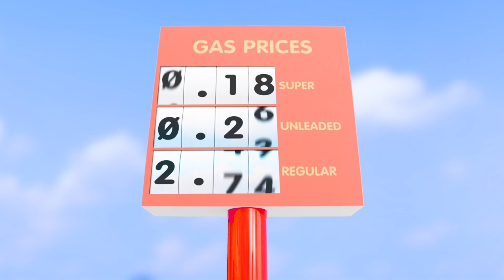Little Tikes | The Office - Hardly Working | Little Tikes World Compilation | Activities for Kids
Want to buy LittleTikes products?

At Little Tikes, we don’t just make toys. We make play.
It’s what we’ve made for fifty years, and it’s what we’ll make fifty years from now. But play is more than what we make. Play is who we are.
So, get out and play! Play with your friends, play with your family, or play all by your brilliant self. Play with your toys, play with your imagination, or better yet, both! Play all morning, all afternoon, and until the last possible second before bedtime (well, maybe five minutes past it).
Play matters. So, play like it’s your job and we’ll keep doing ours:
Making the toys that make play.